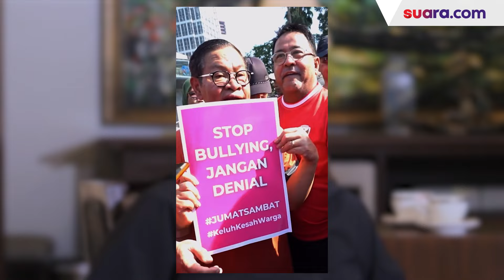PDIP Siap Lawan 15 Parpol di Pilkada Jakarta, Pramono Anung: Mesin Banyak Tapi Sering Mogok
PDIP menghadapi tantangan besar di Pilkada Jakarta 2024, melawan 15 partai politik sekaligus. Meskipun begitu, Bakal Calon Gubernur Jakarta, Pramono Anung dengan percaya diri menyindir kekuatan lawan.

Menurutnya, meski partai-partai pesaing memiliki banyak 'mesin' politik, mereka seringkali tak berjalan optimal, bahkan 'mogok' di saat-saat krusial. Sindiran ini menggambarkan keyakinan PDIP bahwa kualitas mesin politik lebih penting daripada kuantitas.

Dengan modal strategi yang matang dan mesin partai yang solid, PDIP siap bertarung habis-habisan di ibu kota.

Bagaimana wawancara selengkapnya?